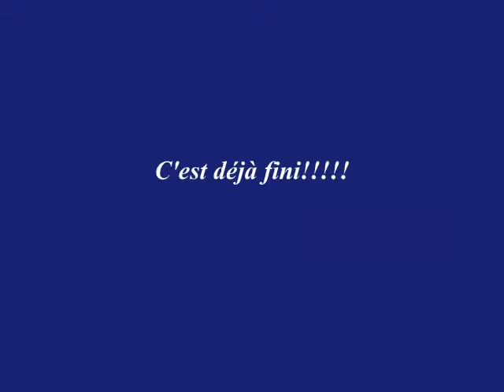Vol saisonnier!!!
un petit vol en compagnie de Manu et Pierrot pendant la saison des sapins de Noël pour s'aérer .